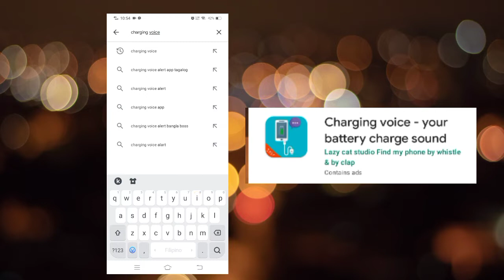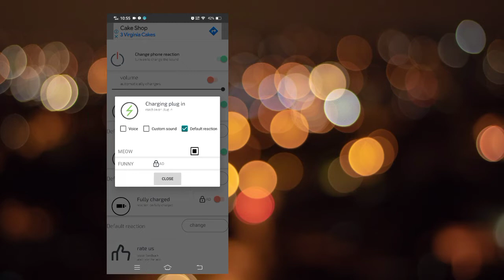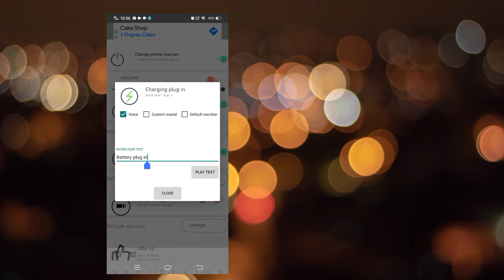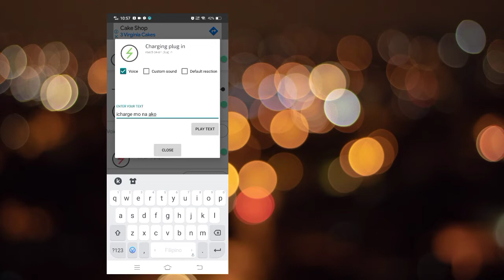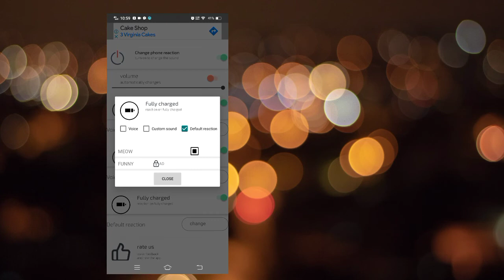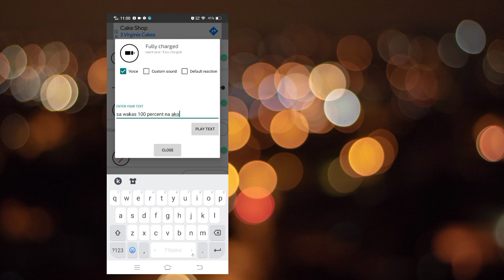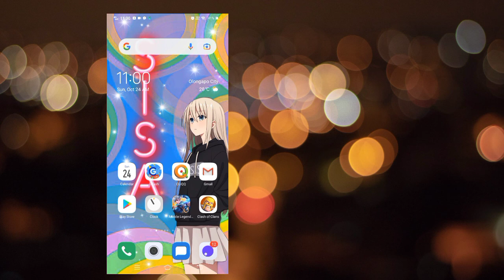LAGYAN NG CHARGING SOUND AND CELLPHONE MO | Sisa Canicula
lagyan ng charging sound ang cellphone
battery charging sound
charging sound